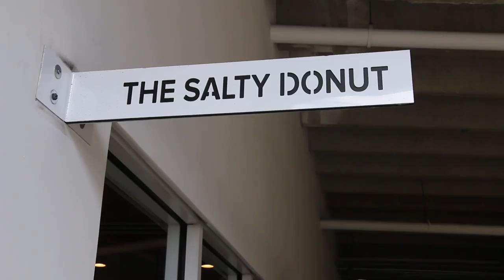Full Hotel Arms Workout & High Protein Smoothie Recipe | Miami Vlog Part 2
Part 2 of the Miami Beach Vlog... ENJOY!